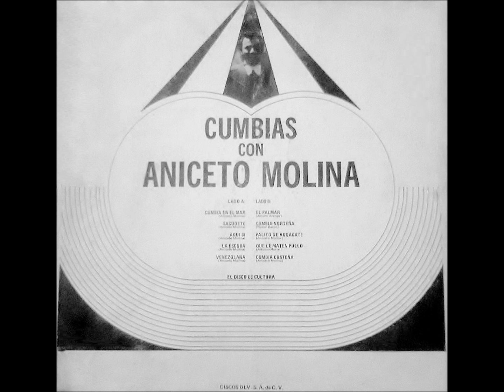LA ESCOBA - ANICETO MOLINA Y Su Cjto.